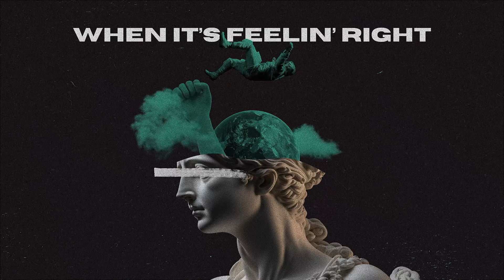Oh The Larceny - "Amazing" (Official Lyric Video)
Light that dynamite
Oh, I gotta let it blow
When it’s feelin’ right
Yeah, I'm gonna let it go
Don’t care if anyone’s watchin’
On my way up I ain't droppin’
Dynamite
Light that dynamite

Okay, this is gettin’ crazy
Tigers gettin’ cagey
Feeling somethin’ new
It's amazing
All the records breakin’
History in the makin’
Feelin’ somethin’ new
It's amazing

Amazing
It's amazing
Amazing

Start that avalanche
Ride it to the street below
Always take the chance
If you never do you'll never know
Who cares if anyone’s watching
Let ‘em keep talking and talking
Avalanche
Start that avalanche

Tigers gettin’ cagey
Feeling somethin’ new
It's amazing
Feelin’ somethin’ new
It's amazing

Amazing
It’s amazing
Amazing

Feelin’ something new, it’s amazing
Feelin’ something new
Oh, oh, oh, oh, oh, oh
It’s amazing

Tigers gettin’ cagey
Feeling somethin’ new
It's amazing
Feelin’ somethin’ new
It's amazing

Amazing
It’s amazing
Amazing
It’s amazing